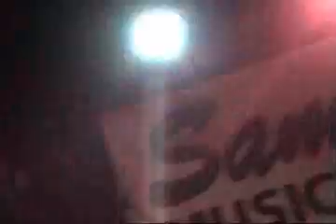Far From Within - Take It Back - 02.18.2003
Far From Within
Downshift
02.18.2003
The Downtown - Farmingdale, NY

Far From Within
: Far From Within